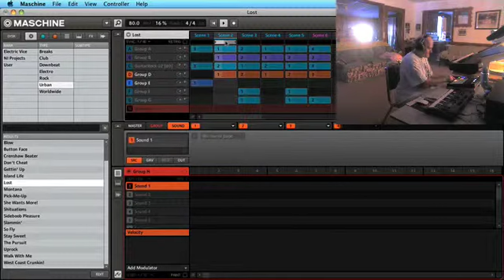GEE SAVELLI MAKING A BEAt at maschine 2013 HIP HOP orchestra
Live BEAT MAKING ON MASCHINE GEE SAVELLI 2013